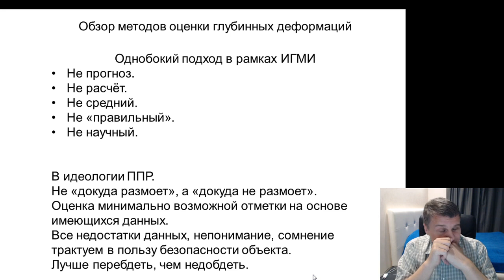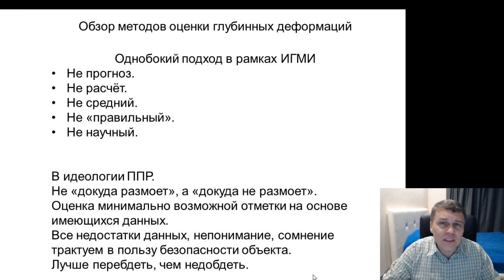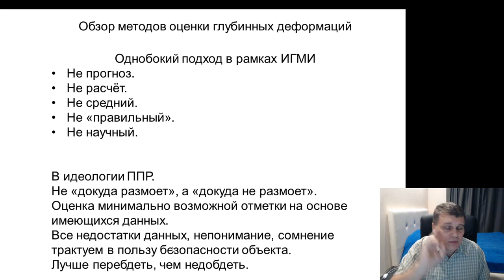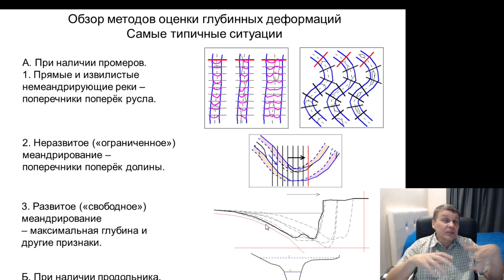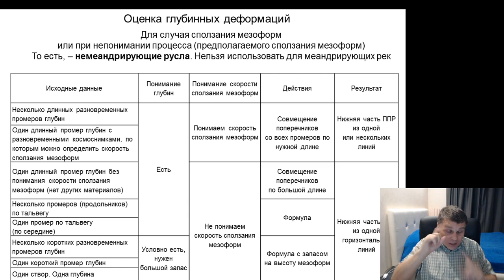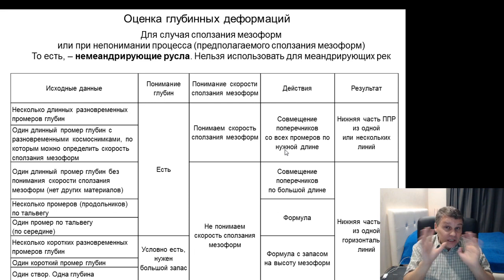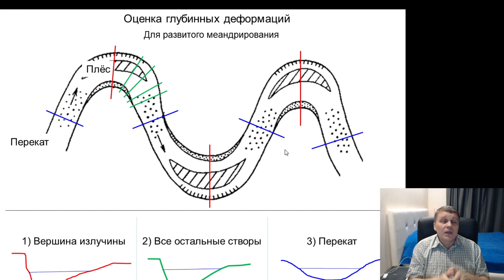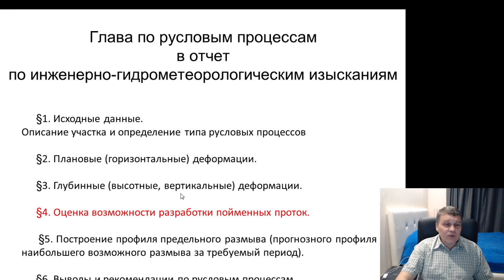18-ый вебинар по русловым процессам. Часть 18. Обзор методов оценки глубинных деформаций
18-ый вебинар по русловым процессам.
Ноябрь-декабрь 2020 г.
Часть 18. Обзор методов оценки глубинных деформаций